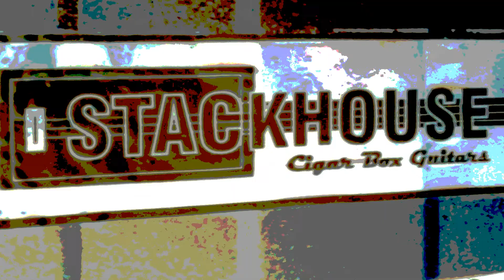Stackhouse, Google it.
Track 6 off our self tilted album.